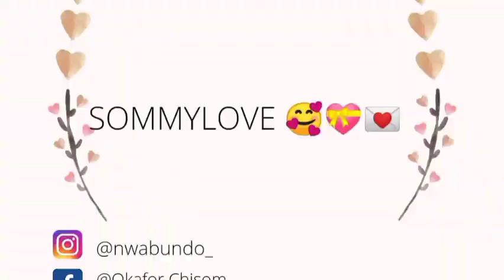ARMY Vs MAN O' WAR//Nasarawa Orientation Camp Keffi army man o' war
Nasarawa Camp left me with a different story of what I hear about orientation camps.

The forces were friendly but serious in their duty posts.

What them entertain the corp members of Nasarawa in Keffi orientation camp.